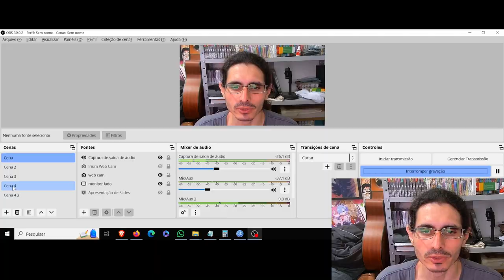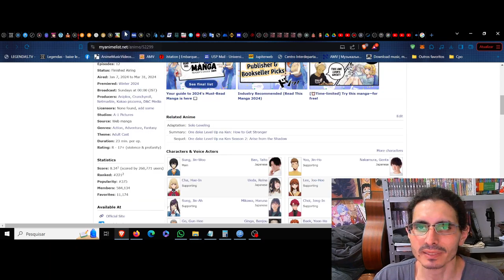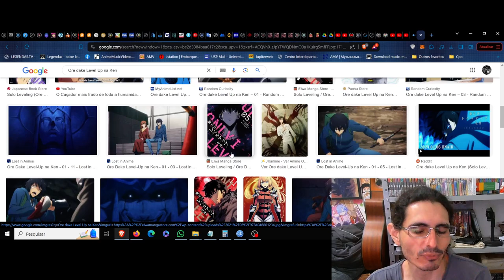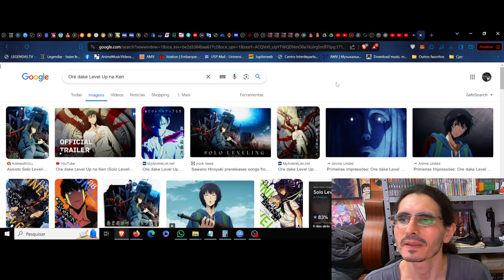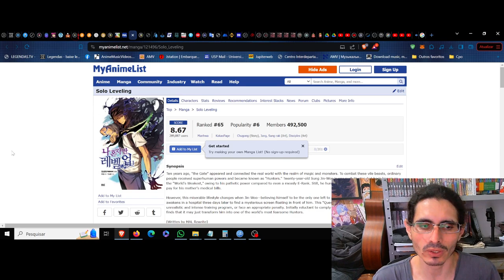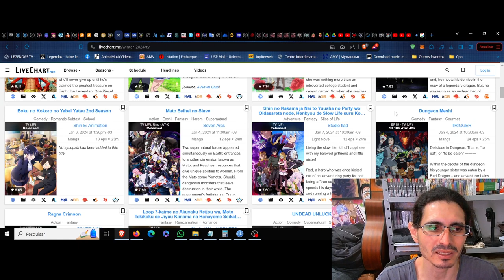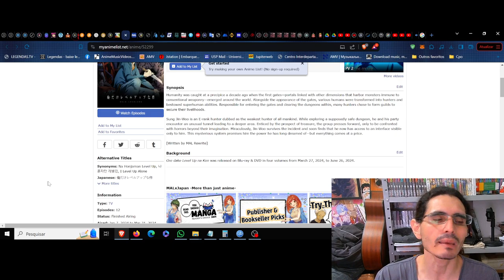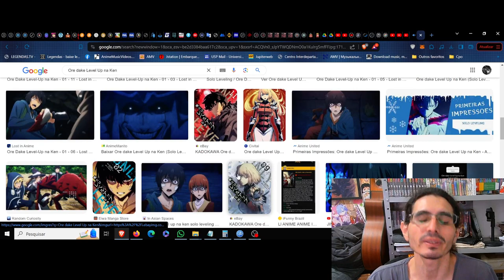(FD) Solo Leveling (Ore dake Level Up na Ken) O abissal das lápides solitárias